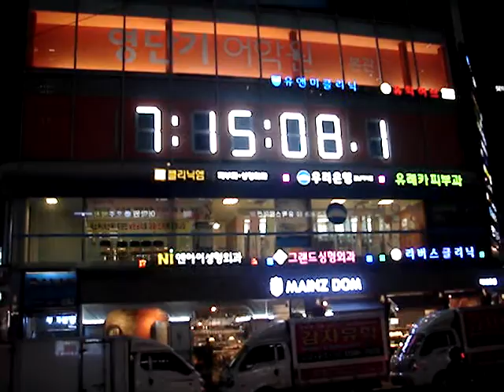강남어학원, ainnet, 아인네트, 김용광, gps clock,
강남사거리 gps시계, 10분의1초 까지 정확한 gps clock, 전기만 들어가면 현재시간을 자동으로 표출합니다,백업바테리가 없습니다 아인네트만 가능한 시스템